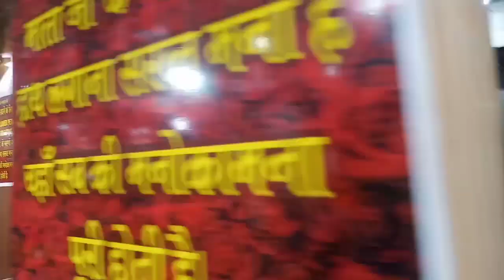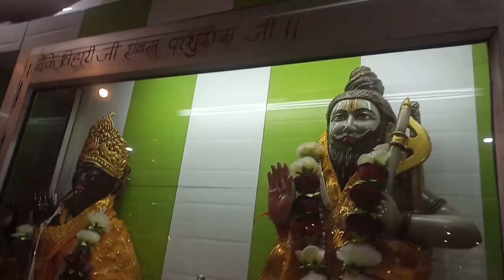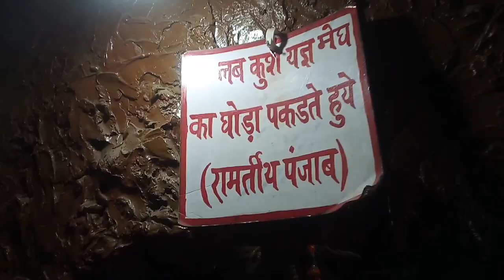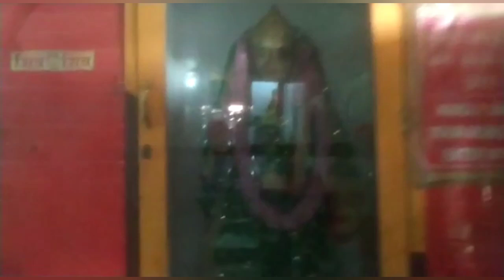Mata Lal Devi Mandir In Amritsar 🙏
Hope You Guyz Enjoy This Vlog
If You Like This Vlog Then Like,
My Channel & Don't Forget To